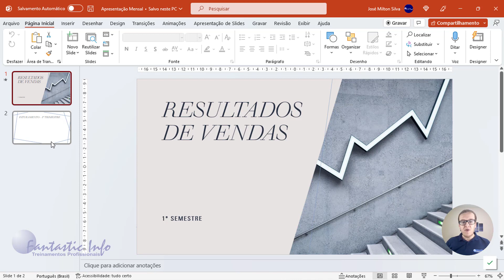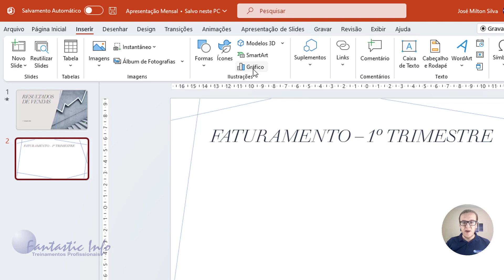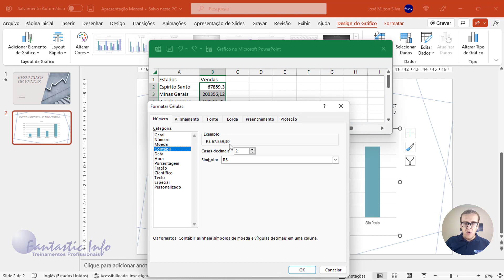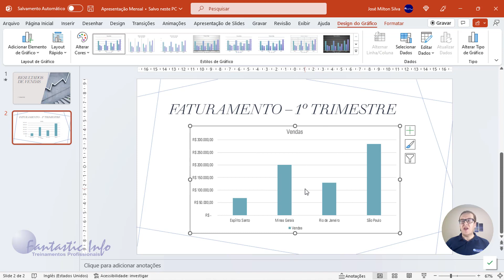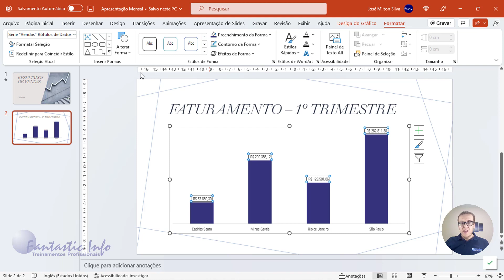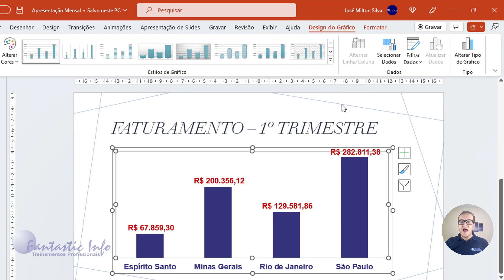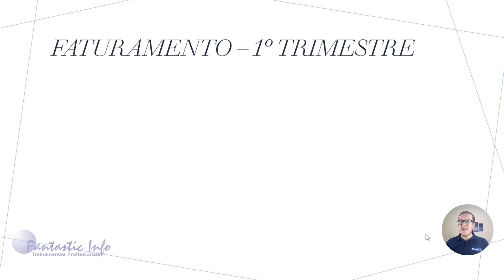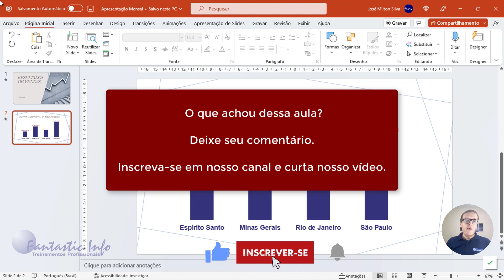Como Criar Gráfico no PowerPoint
Nesta aula ensinamos a criar gráficos no PowerPoint. Também mostraremos como aplicar animações no gráfico para a apresentação.